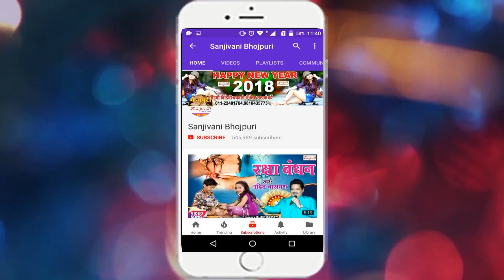2018 का सबसे हिट कृष्ण भजन | ना जाओ श्याम ब्रजनगरी छोड़ के | Ravi Kashyap.New Bhojpuri Song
Album Detail यहा देखे :-
Album :- ना जाओ श्याम ब्रजनगरी छोड़ के
Singer :- Ravi Kashyap
Company :- Sanjivani Music
Lyric :- Ravi Kashyap
Video Director